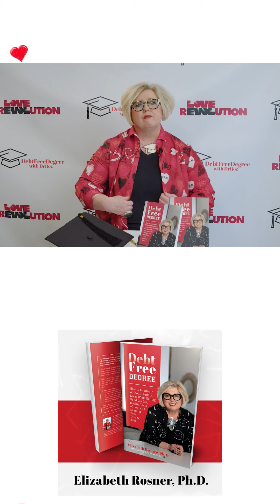9x16 Cutsey little dfd worksheet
Welcome to the DebtFreeDegree with DrRoz channel, your premier destination for empowering your educational journey without debilitating debt. Here, we believe in the transformative power of knowledge, and we're dedicated to guiding you through the maze of financial options to secure a future full of possibilities.

From savvy saving tips to scholarship strategies, our content is crafted to enlighten, inspire, and equip you with the tools you need for a DebtFreeDegree.

For additional information, visit DebtFreeDegree.LOVE